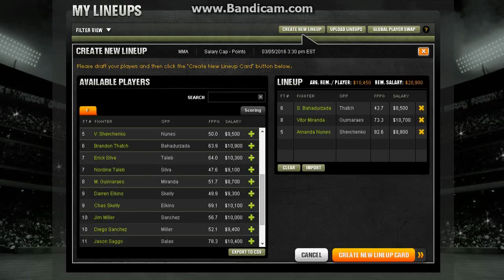Draftkings Lineup/Picks UFC 196 Mcgregor VS. Diaz DFS MMA